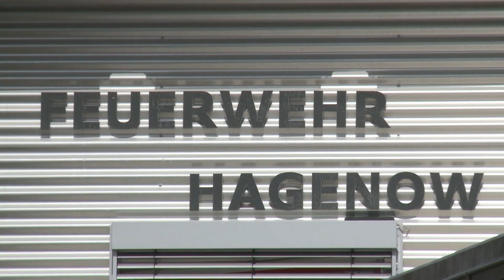Regierung MV unterstützt die Freiwillige Feuerwehr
Die Freiwillige Feuerwehr Hagenow bekommt ein neues Löschgruppenfahrzeug.
Am 20. Mai überreichte Innenminister Lorenz Caffier dem Bürgermeister Thomas Möller den Bewilligungsbescheid. Das Land übernimmt damit einen Drittel der Kosten.